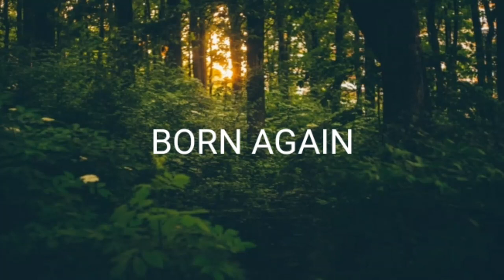[No copyright background music]"BORN AGAIN"by:Text Me Records